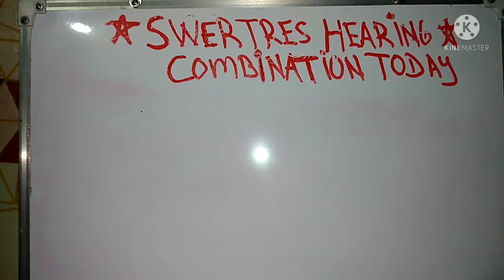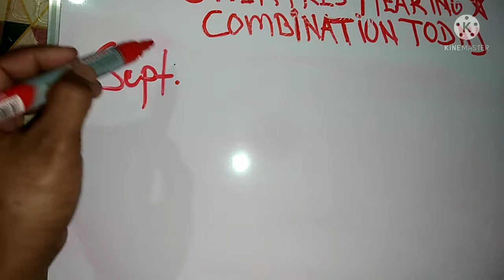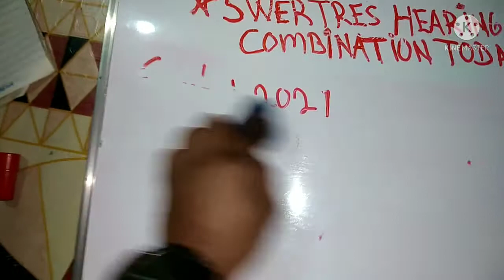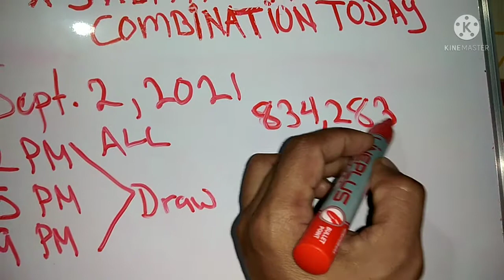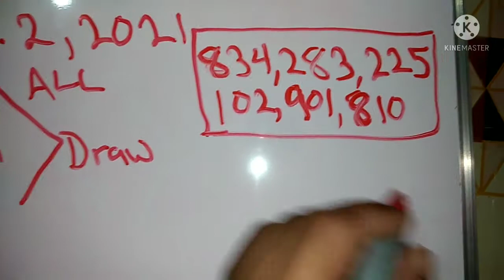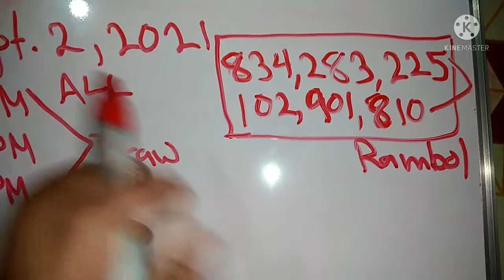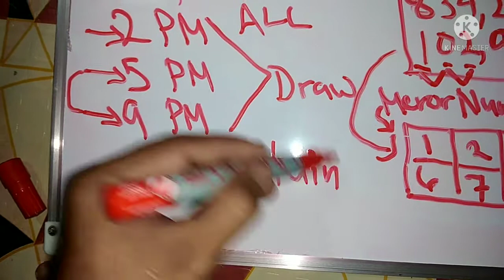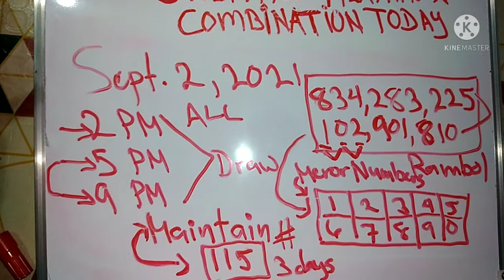SWERTRES HEARING TODAY SEPTEMBER 02,2021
Swertres hearing today. Swertres ondaspot combination today. How to win 3d lotto today.